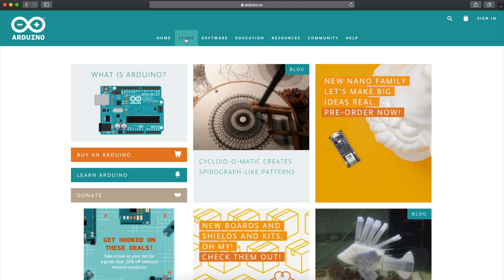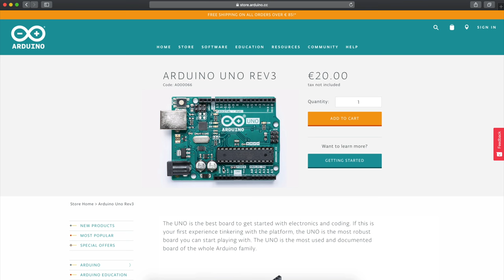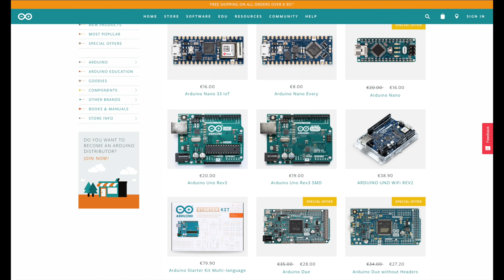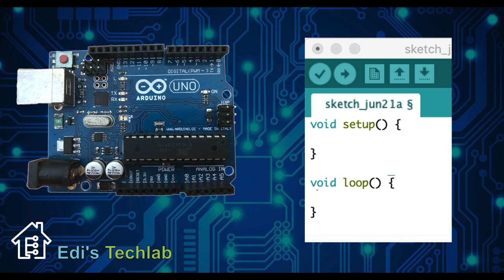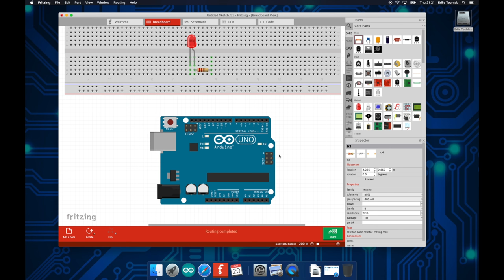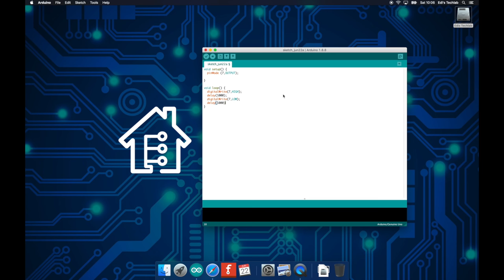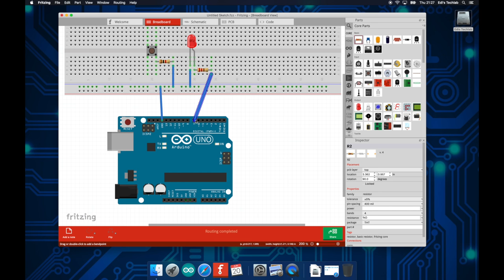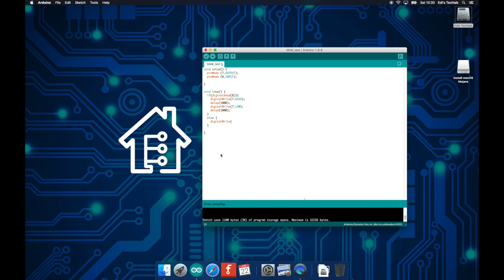🔴 Lerne Arduino in 12 Minuten, ….…JEDER KANN DAS!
In diesem Video stelle ich euch den Arduino vor. Was der alles kann und wie man die erste Programme schreibt zeige ich euch hier im Video. Am Schluss vom Video werden wir eine LED blinken lassen und .ja wir werden eine LED auch zerstören.
ArduRino ist natürlich Arduino 😝, wer sich daran stört, dem kann ich das neue und viel detailliertere Video über den Arduino empfehlen,

★☆★ Arduinos ★☆★
- Arduino Starter Kit für Anfänger
- Arduino Uno Rev 3
- Arduino Nano
- Arduino Mega 2560

Der Sourcecode:
void setup() {
  pinMode (7, OUTPUT);
  pinMode (8, INPUT);

void loop() {
  if(digitalRead(8)){
    digitalWrite(7, HIGH);
    delay(1000);
    digitalWrite(7, LOW);
    delay(1000);
  else {
    digitalWrite(7, LOW);